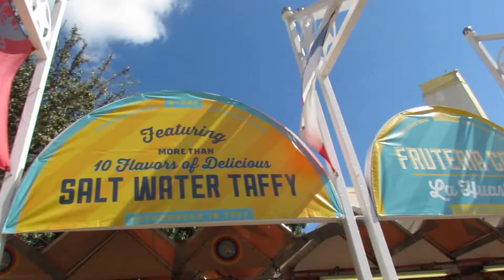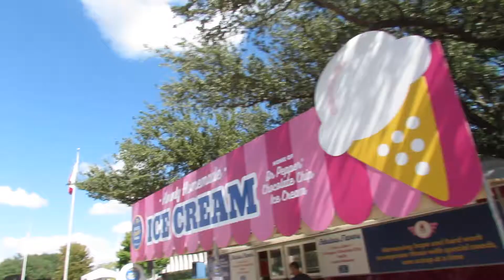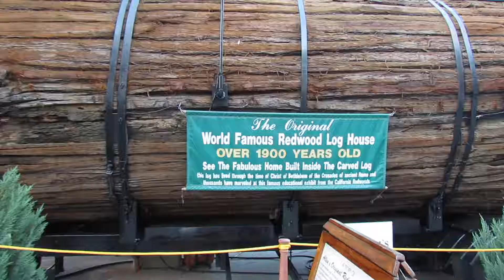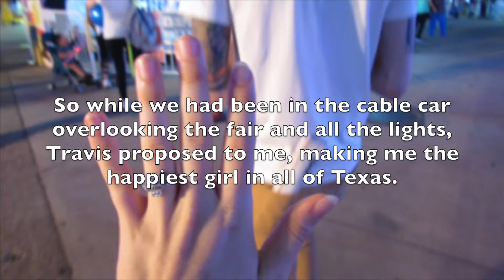Fun at the Texas State Fair | 2018 (Vlog!)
Travis takes me to the grand State Fair of Texas where I saw many animals, foods, amusement rides, lights and had the happiest time :)

Being my first time in Texas, it was time to go big and show me just what Texas was all about, haha! It was also my first time ever visiting any state fair and so it was even more fun for me!

I love you, Travis. I wish I could relive this day again and again.